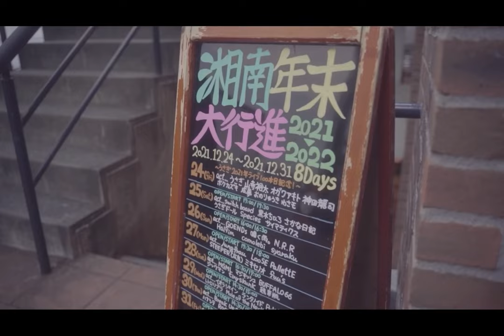Halfim - remind ( Official Music Video )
Have a little faith in me. Halfim(ハルフィム)というバンドです。
横浜・東京を中心に活動しています。

Halfim - remind

夕方のあのメロディ耳にするだけで
戻れた気がした

全てのことを伝えるには
少し遅いが準備はしておこう

海の見える街から離れたせいか
笑い声も風は届けない
あの日やるべき事だけまとめて
振り返らずに歩いた

目を閉じるだけじゃ思い出せなくて
感傷的にはなりきれずにいるのです
誰もいない部屋気だるい空気が
嫌に心地よくてどうしようもなくなっているのです

泣きじゃくる花びら 指をつたう色水
帰り道のガスの匂い 淡く凍えた鼻先も
いつの日にか忘れてしまうのかな
摩耗されてく心と離れたくはないけど

片した心が溺れていく中身のない言葉息を詰まらせた
涙をこぼす事でくらいでしか素直になれなくて

感傷的にはなりきれずいるのです

できるだけ長く息ができるようにそっと潜めてよう

作詞作曲
松田康佑

撮影・編集
小豆
与那嶺ともみ

LIVEHOUSE
湘南bit /横浜B.B.STREET /赤坂navey floor /吉祥寺NEPO /下北沢DaisyBar

★ remindが収録されている
  「Halfim 2nd demo」はこちらから